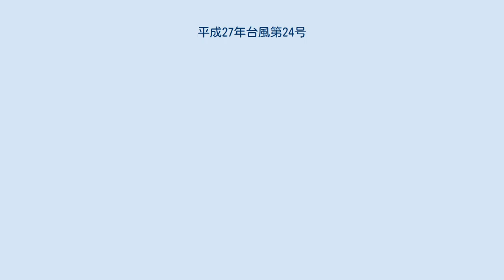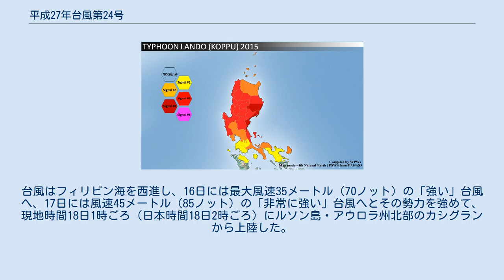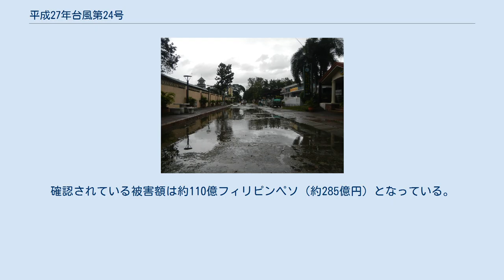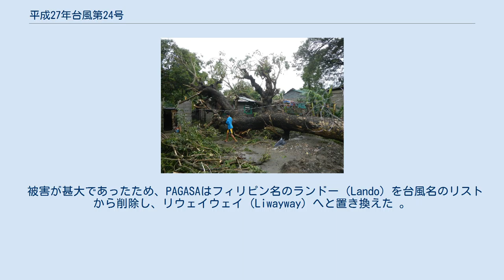平成27年台風第24号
平成27年台風第24号（へいせい27ねんたいふうだい24ごう、アジア名：Koppu、命名：日本、意味：コップ座、フィリピン名：Lando）は2015年（平成27年）10月13日に発生した台風。
 台風の進路 10月11日にグアム島の東の海上で形成が始まった熱帯擾乱が発達し、合同台風警報センター（JTWC）は熱帯低気圧形勢警報（TCFA）を発して観測を開始。
13日に熱帯低気圧の勢力に成長したため、JTWCは熱帯低気圧番号24Wを割り当てた。
24Wは10月13日21時（協定世界時13日12時）にフィリピンの東の北緯16度00分、東経139度10分で台風となり、アジア名コップ（Koppu）と命名された。
 フィリピンでは熱帯低気圧だった12日の段階でアドバイザリーを発するなどしていたが、西進した台風が14日午後に監視領域に達したため、フィリピン大気地球物理天文局（PAGASA）はフィリピン名ランドー（Lando）と命名。
台風はフィリピン海を西進し、16日には最大風速35メートル（70ノット）の「強い」台風へ、17日には風速45メートル（85ノット）の「非常に強い」台風へとその勢力を強めて、現地時間18日1時ごろ（日本時間18日2時ごろ）にルソン島・アウロラ州北部のカシグランから上陸した。
台風はルソン島で停滞したのち南シナ海へ抜けてから北上。
バシー海峡を東進して21日15時（協定世界時21日6時）に北緯20度、東経123度で熱帯低気圧になった。
 10月18日、ルソン島付近の台風24号 暴風雨警報の状況 15日に各政府機関が対応を開始。
同日ルソン島にシグナル1の暴風雨警報が発令され、17日午前にはアウロラ州やイサベラ州など8州でシグナル3となり、17日午後にはアウロラ州でシグナル4が、同日夜には一時イサベラ州南部でもシグナル4が発せられた。
 11月3日までの集計では約24,000人が事前避難し、被災者は約312万人。
洪水が938ヶ所、溺死6件、地滑り4件などのほか、倒れた壁や樹木による被害、感電事故などが発生し、死者48名、負傷者83名、行方不明4名。
住宅被害は137,680棟。
確認されている被害額は約110億フィリピンペソ（約285億円）となっている。
 被害が甚大であったため、PAGASAはフィリピン名のランドー（Lando）を台風名のリストから削除し、リウェイウェイ（Liwayway）へと置き換えた 。
 画像はいずれもタルラック州モンカダ（10月19日） この台風のアジア名Koppuは、この台風限りで使用中止となり、次順からはKogumaというアジア名が使用されることになった。